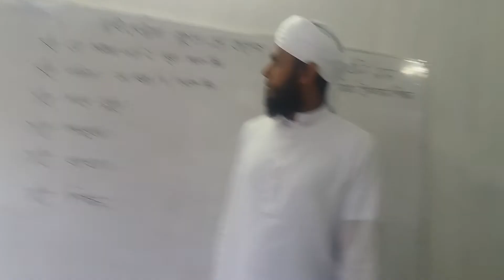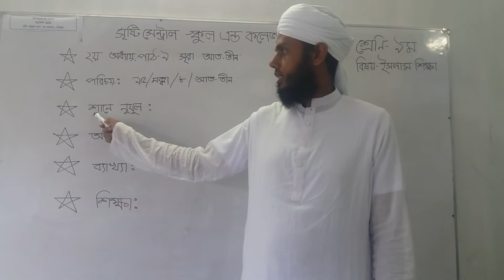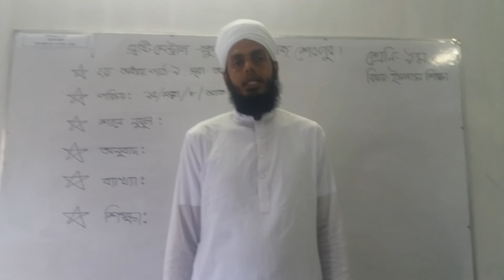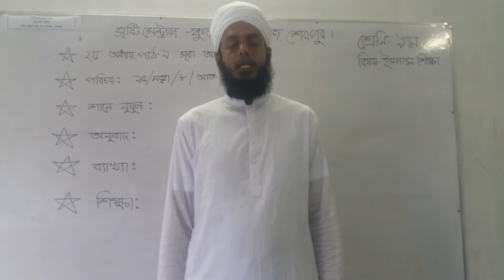সৃষ্টি সেন্ট্রাল অনলাইন স্কুল শেরপুর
শ্রেণি- ৯ম
বিষয়- ইসলাম ও নৈতিক শিক্ষা
অধ্যায়- ০২ , পাঠ-০৯